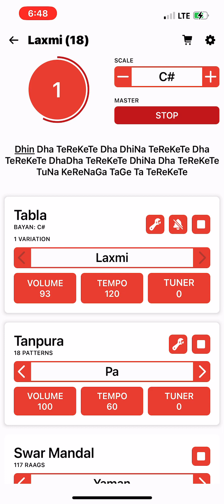Laxmi (18 Beats) - Morning Meditation